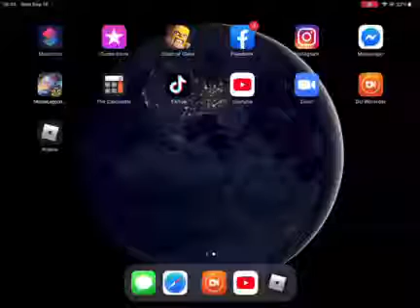Toturial how to record || short || hope it helps you 😊😇😄